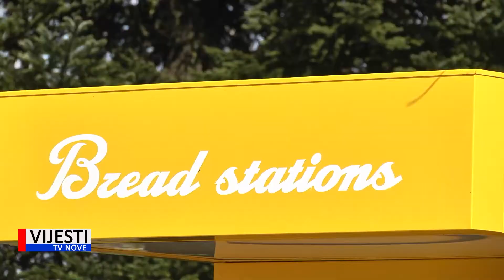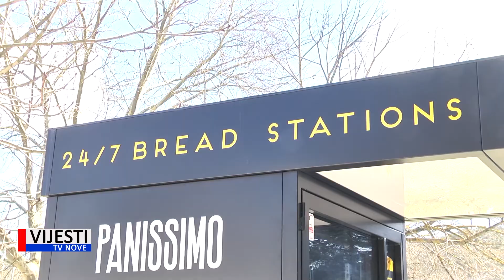Vijesti TVN - Pazin jedini u Hrvatskoj postavio kruhomate 02.04.2021.